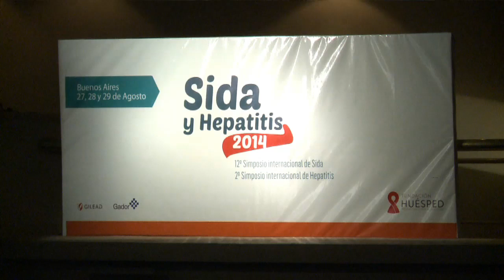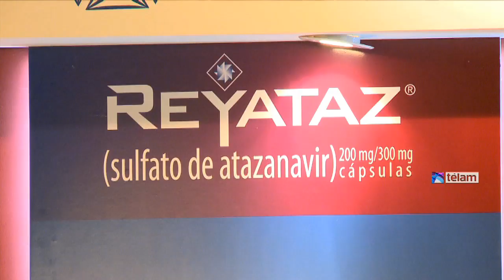Con un llamado al testeo universal, cierra el 12do. Simposio Internacional de Sida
Hacer que la mayor cantidad posible de personas se realice el test del VIH en un marco de información que implica, entre otras cosas, conocer que existen tratamientos que permiten vivir con buena calidad de vida y que son gratuitos, es el principal desafío de la comunidad internacional, aseguraron especialistas durante la jornada de cierre del 12do. Simposio Internacional de Sida.
“Argentina tiene una posición muy clara: nosotros promovemos la oferta del testeo universal así como ofrecemos el tratamiento en forma universal. Esto no implica el testeo obligatorio, el saber si se tiene o no VIH es un derecho y es fundamental que esto se realice con la información adecuada”, dijo a Télam Carlos Falistocco, director de Sida y Enfermedades de Transmisión Sexual del Ministerio de Salud de la Nación.
En este sentido, Falistocco impulsó una consulta con organizaciones de la sociedad civil, científicas y con especialistas para ver qué aspectos de la ley vigente habría que modificar para mejorar el acceso al testeo, primer paso y fundamental para lograr incorporar la mayor cantidad posible de personas con VIH al tratamiento gratuito.
“Tenemos una normativa vigente muy garantista pero que ha quedado obsoleta en muchos aspectos, lo que pretendemos es poder elaborar antes de fin de año una propuesta para mejorar por ejemplo los mecanismos de testeo, permitir que las personas puedan pedir un test sin orden médica e impulsar que todos los profesionales de la salud ofrezcan el test”, contó el funcionario.
Falistocco fue uno de los oradores de la mesa “Buscando a los que no saben. Hacia el testeo y el tratamiento universal” en la jornada de cierre del simposio organizado por la Fundación Huésped, en la que la discusión giró en torno a las estrategias para garantizar que la mayor cantidad posible de personas sean testeadas.
“Queremos que el 90 por ciento de las personas que tienen VIH lo sepan antes de 2030, pero no tenemos una fórmula para testear que se pueda aplicar en forma igual en todos los países”, sostuvo por su parte, médico senegalés Badara Samb, Jefe de Acciones de Alcance Global e Iniciativas Especiales de ONUSIDA Ginebra.
Para el especialista, "hemos fracasado en esto: hoy tenemos 19 millones de personas que no lo saben, entonces debemos estar abiertos a todo. Sabemos que no podemos quedarnos esperando que las personas vengan a los centros de salud, hay que salir a buscarlas a sus trabajos, a sus comunidades, a sus hogares”.
El funcionario de la ONU dio como ejemplo el caso de Francia, donde las personas pueden comprar en las farmacias test orales rápidos para VIH, y también mencionó los casos de Ruanda, Malawi o Botswana donde más del 80 por ciento de la población con VIH conoce su estado.
“Pero para que la persona acceda a un autotesteo primero debe saber que si le da positivo no se va a morir, que puede vivir la misma cantidad de años que una persona que no tiene VIH, que existen tratamiento gratuitos y que si está en tratamiento no va a contagiar a su pareja, es decir, hay que difundir mucho esta información”, señaló.
Por su parte, Javier Hourcade Belocq, militante argentino y Representante Regional de la Alianza Internacional contra el SIDA (AIDS Alliance), sostuvo que “el objetivo del testeo universal debería ser que las personas realicen el tratamiento y en forma adecuada para que su carga sea indetectable, es decir, para que tengan buena calidad de vida y no transmitan más el virus”.
“El testeo por tener un dato estadístico en sí no tiene sentido y para eso es fundamental la consejería porque se ha comprobado que sin un asesoramiento previo y posterior al diagnóstico la adherencia al tratamiento es muy baja”, sostuvo.
En este contexto, un “asesoramiento adecuado” no implica, insistió Hourcade Belocq, “brindar un 'speech' como si fuera un call center, sino escuchar realmente a la persona y poder informarla en los aspectos que ella desea, así como tiene el derecho de no recibir consejería en el caso de que no lo desee, como puede ser una persona que se hizo el test seis veces”.
Entre los inconvenientes mencionados del testeo rápido, los panelistas destacaron que muchos aún dándoles positivo no se acercan a completar sus estudios para el diagnóstico y, como un caso que busca paliar esta problemática, se presentó el del centro La Condesa, en México.